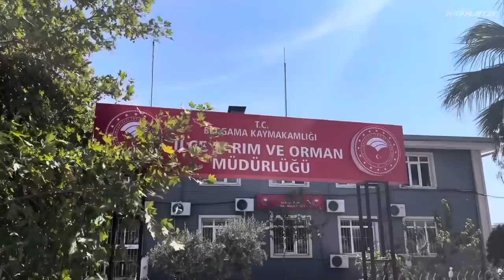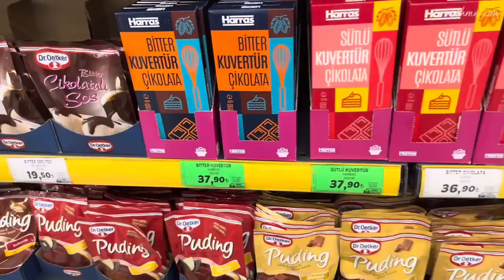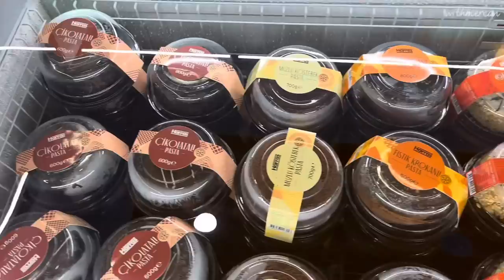41| Doğum Günü Hazırlığı🍰, Market Alışverişi🛒, Dereotlu Poğaça, Çilekli Limonata🍓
Yeni vlogdan herkese Merhaba🌱 Umarım keyif alarak izlersiniz. Yorum yapmayı ve beğeni bırakmayı unutmayın.

Dereotlu poğaça

100 gram eritilmiş tereyağı
1 çay bardağı sıvı yağ (125 ml)
2 yumurta (bir tanesinin sarısı üstüne)
1 çay bardağı yoğurt
2 yemek kaşığı sirke
1 tatlı kaşığı tuz
1 tatlı kaşığı şeker
1 demet derotu
3,5-4 su bardağı un
Bir paket kabartma tozu
180° de

Pandispanya

19 cm kalıp için;
4 yumurta
140 gram şeker
85 gram un (bir su bardağından bir parmak eksik)
40 gram mısır nişastası (yarım su bardağından bir parmak eksik)
Yarım çay bardağından bir parmak eksik sıcak su